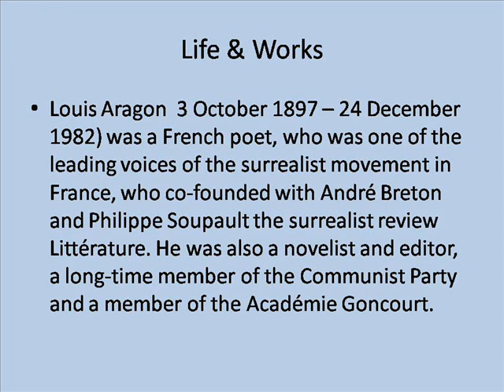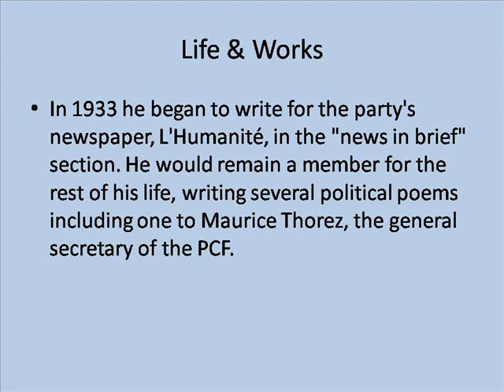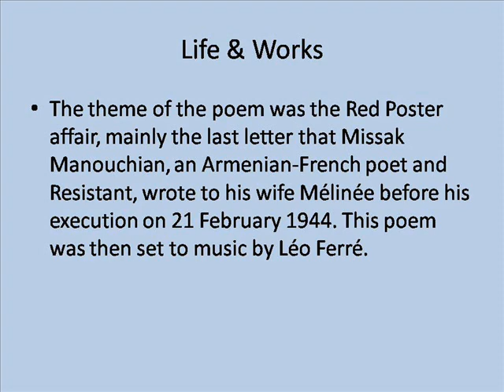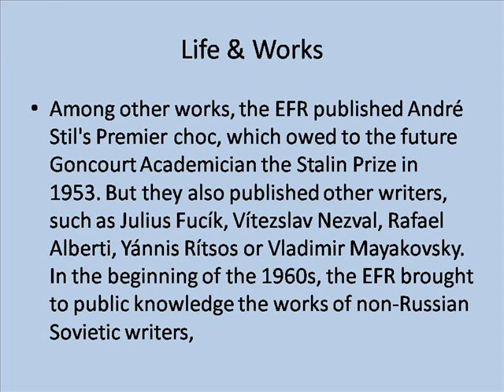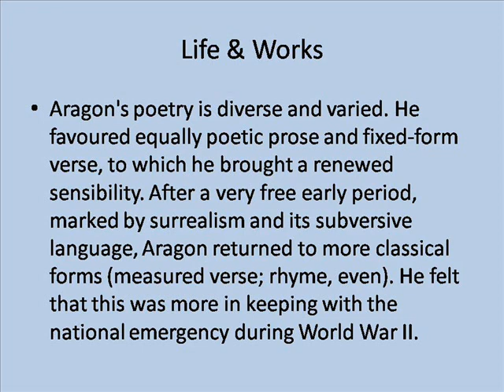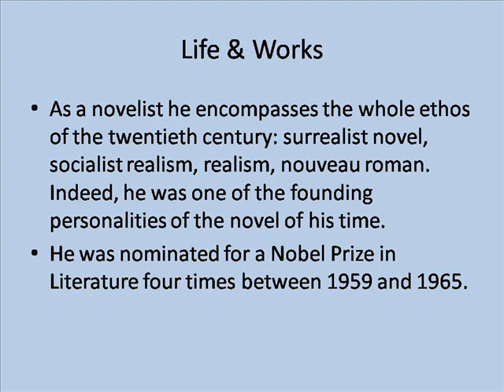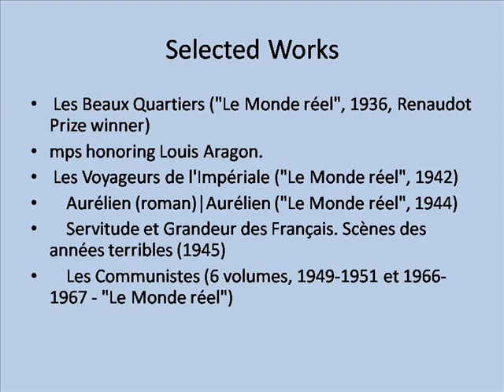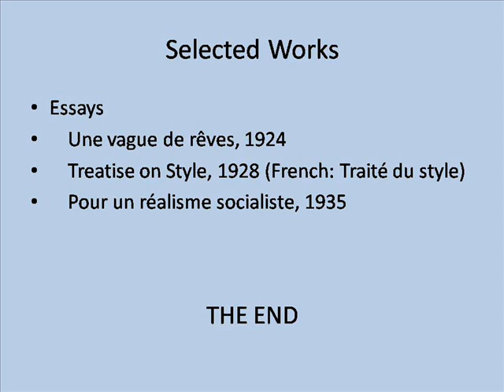Louis Aragon Life & Works